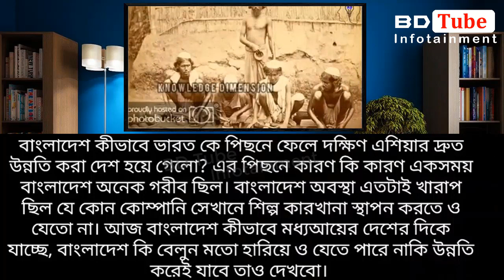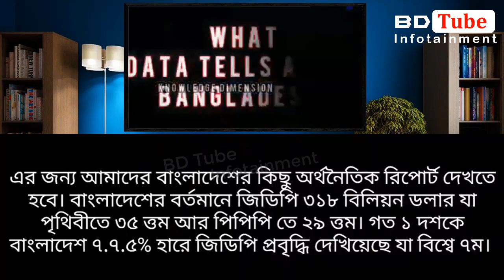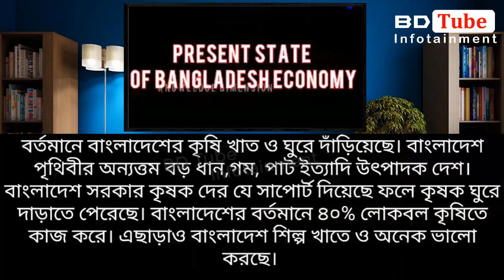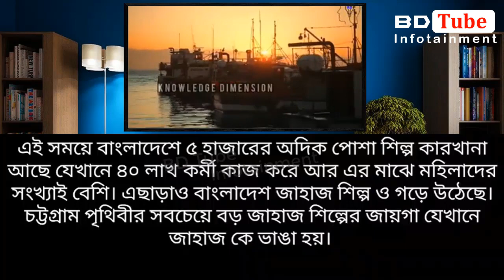বাংলাদেশের অর্থনৈতিক উন্নয়নের তারিফ ভারতীয় মিডিয়ায় । Indian media on Bangladesh । BD Tube Info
This is Hasanur. In this video, I have complete a reaction about Indian media on Bangladesh. Indian media discuss about Bangladesh economy, per capital income, GDP growth and Bangladesh development. You will get idea about Pakistan vs Bangladesh economy, Bangladesh world fastest growing economy, what Pakistani reaction on Bangladesh, Economic condition on Bangladesh by another video. So, check out this and growing your knowledge.